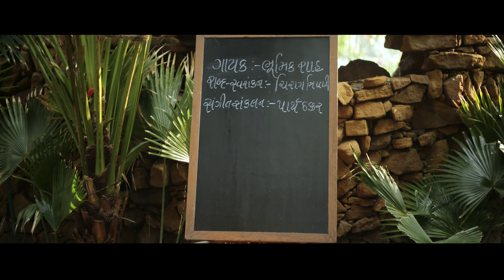GARBO 2016 | Bhumik Shah | Jagdambe Jagtaar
Bhumik Shah Live Performance Showreel